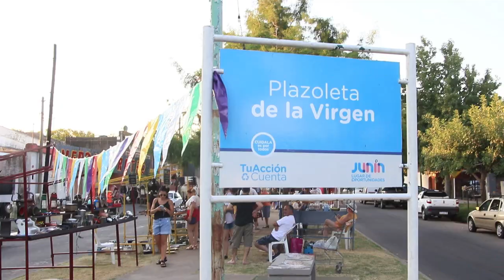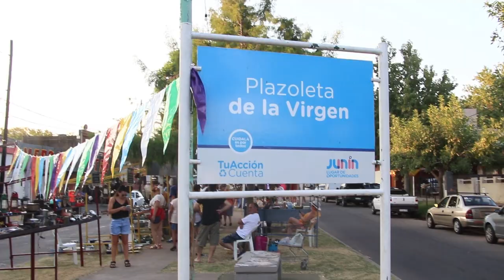Petrecca recorrió una nueva edición del “Mercado Retro”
El intendente de Junín, Pablo Petrecca, estuvo este domingo en la inauguración de la temporada 2023 del espacio retro, donde dialogó con los expositores y vecinos que se hicieron presentes en la plazoleta situada en el barrio Prado Español (Posadas y 9 de Julio). “Este tipo de eventos genera ingresos a muchas familias, y eso es una alegría”, afirmó el alcalde.

La propuesta declarada de interés municipal permite a coleccionistas comercializar sus antigüedades, y convocó en esta oportunidad a más de 11 expositores de nuestra ciudad y la región. Además, participaron de la jornada bailarines del Ballet Lirolay, la pareja de danza Joselyn Porcel y Dylan Fragoli, y música en vivo por parte del grupo folklórico “De Par en Par”.